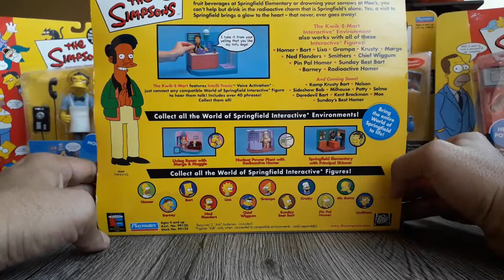Figuras Simpsons - Apu playset (playmates)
Playset Apu